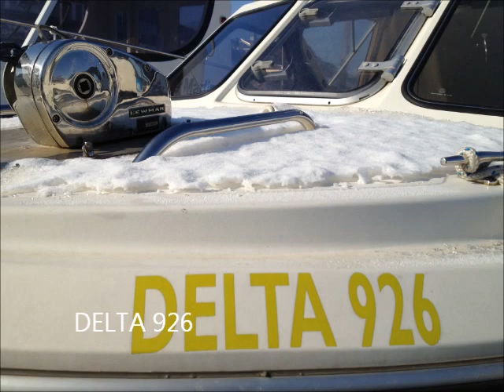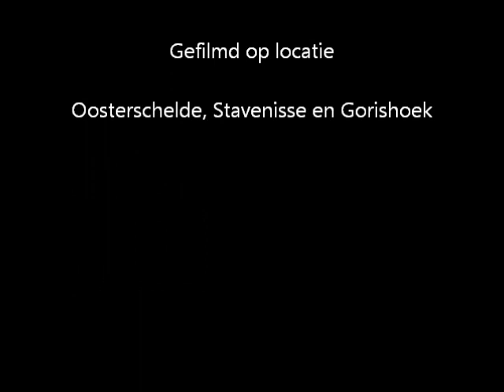Winter op de Oosterschelde ...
Dagje "niet vissen" voor "de kleine bootvisser" door winterse omstandigheden.
Delta 926 vast gevroren, hopend op een snelle lente.